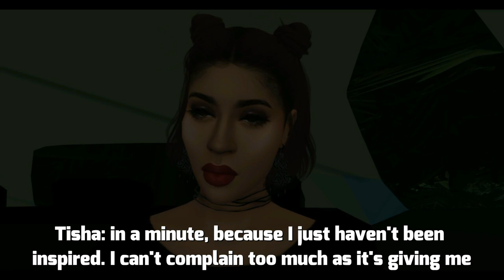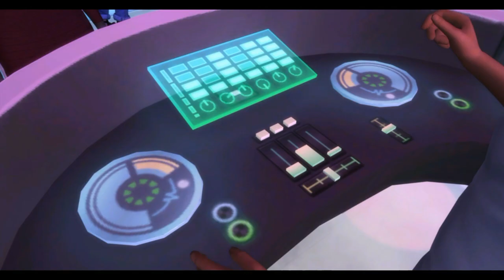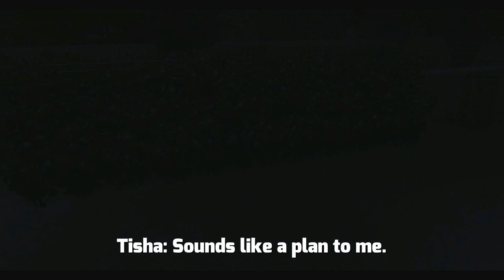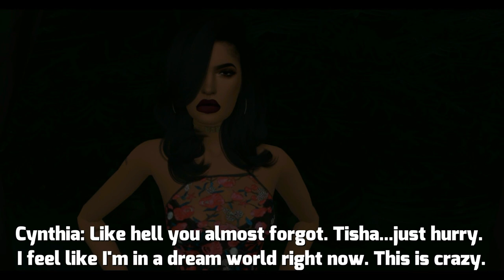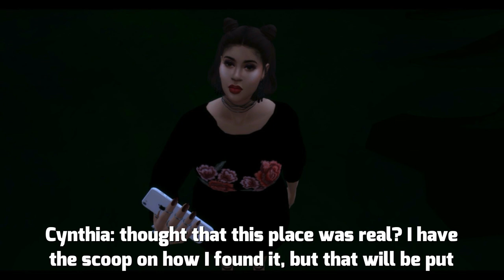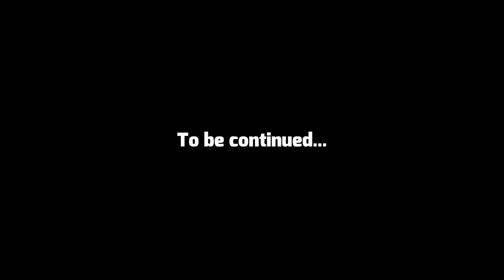GIRL'S NIGHT OUT | RIVER'S PHOENIX | THE SIMS 4 | SERIES EP.1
Origin ID: KeKeSimming

So, several of my videos from last year have been hit with a copyright. It's rather unfortunate because it didn't happen until earlier this year. I'm just now getting around to it because I have other videos and stuff to do. With that being said, I'm reuploading them because I just don't want them to have that and it sucks when you work hard on your videos only to be hit with something like that.

SIMMER ALERT!
For Machinima makers or people that use background music, ALWAYS find or go to videos that say [FREE NO COPYRIGHT] NEVER JUST [FREE] because those songs can be bought. There are plenty of Youtube Channels that have [NO COPYRIGHT] videos so be sure to look for those.

Hey hey, everyone. It's KeKeSimming and after a long wait my official sims series is FINALLY here. I'm so excited because I've been working like crazy for the past few weeks to get this done. It's not the best and I will surely get better as the series progresses. With that being said, I hope you all enjoy it. I would really appreciate if you all checked it out.

Your feedback is always welcomed, and I will see you all in my next video. Take care, guys!

Synopsis: Phoenix finally gets the promotion that she has always wanted. So, with a little bit of convincing from her best friends (Tisha and Cynthia), they take her out on the town. However, they get a lot more than they bargained for.

Poses:
Rinvalee